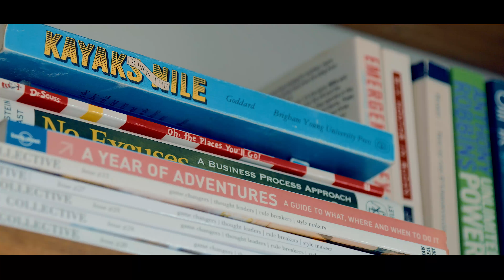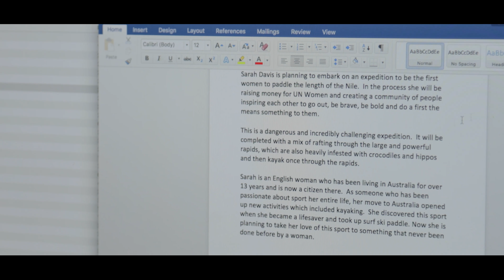Sarah Davis - Paddle The Nile (4K)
Sarah Davis - Paddle The Nile

Directed, filmed and edited by Mat Morris
Assistant Director - Daniel Sadecky

With her work-life being a major part of her identity, Sarah Davis felt like she needed more fulfilment.

After watching a documentary early on in 2016, she had a moment of clarity. It was here that Sarah being planning what has now become the journey known as "Paddle The Nile".

Sarah's aim is to paddle the length of the Nile River in a kayak. All 6853km's of it.

The main reason behind the journey is to support the women of Africa and push for womens rights and gender equality in a part of the world that is renown for suppressing females.

The trip will be extremely challenging and Sarah can use all of the help she can get.
From sponsors to supporters, see the details below and find the best way for you to reach out to Sarah and show your support.

Sarah Davis -

MMInc. 2017.